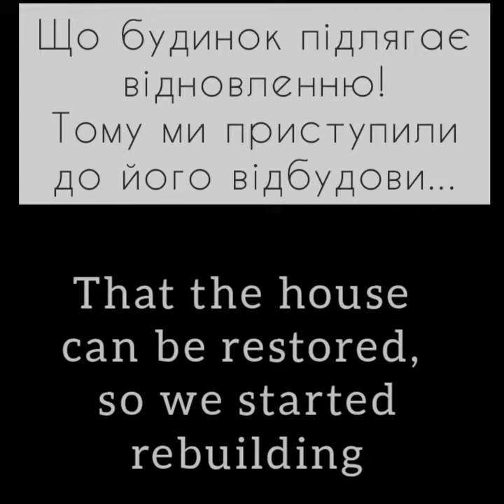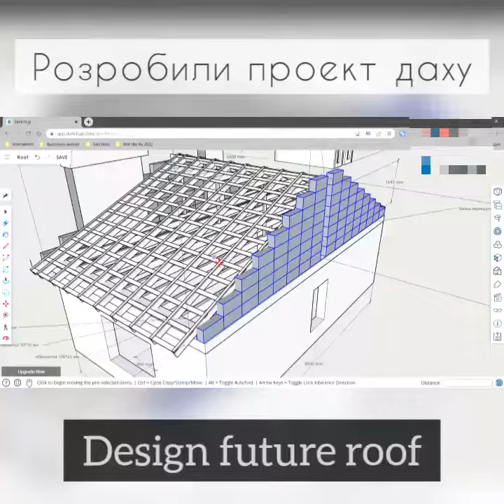Help Yuriy Shulha from Irpin